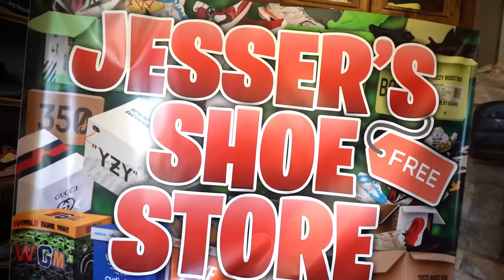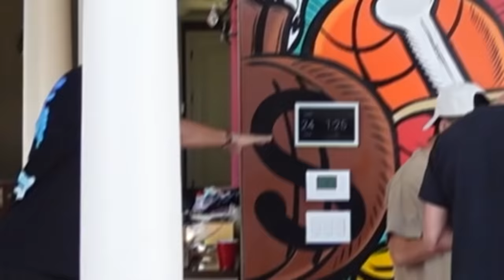I Opened A Free Shoe Store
I decided to open up a free shoe store...but with a twist! The boys have to first complete a challenge in order to choose which shoe they'd like!

Thanks to @ZackTTG @Kristopher London @Moochie @Jiedel @Jasu @Rickle and @Jeffrey Bui for joining me in the video!